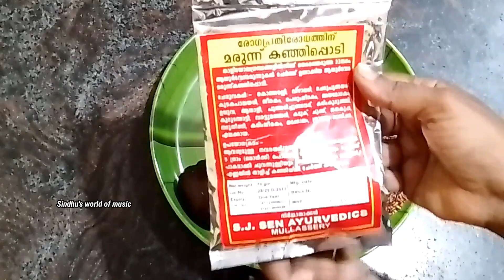കർക്കിടക കഞ്ഞി വളരെ എളുപ്പത്തിൽ ഉണ്ടാക്കാം |Karkkidaka Kanji |Oushadha Kanji |Homemade Marunnu Kanji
Ingredients :

Njavara rice ( ഞവര അരി ) : 50gm
Ghee ( നെയ്യ് ) : 2 tsp
Small onion ( ചെറിയ ഉള്ളി ) : 4 nos
Salt( ഉപ്പ് ) :
Curry leaves ( കറിവേപ്പില )
Cumin powder ( ജീരകപ്പൊടി ) : 1 pinch
Water ( വെള്ളം ) : 350ml
Medicine powder ( മരുന്ന് പൊടി ): 1 tsp / 5 gm